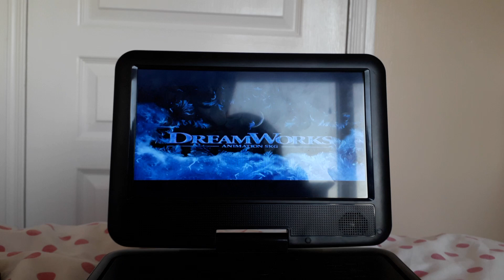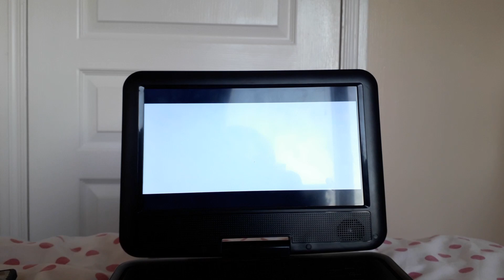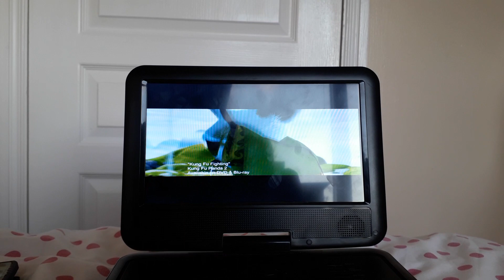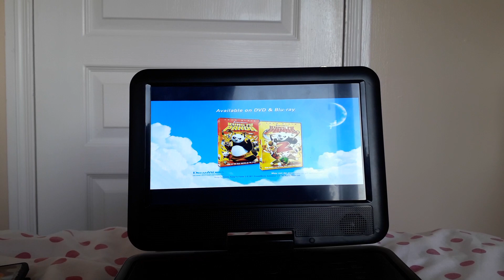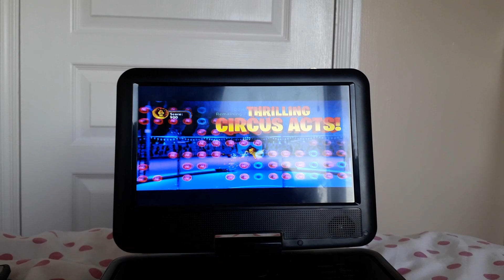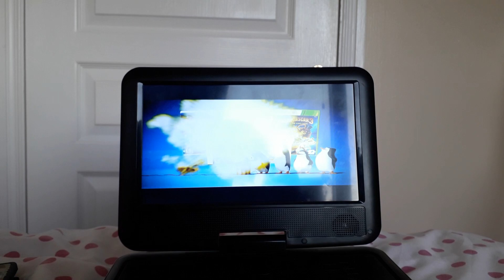Previews to Madagascar 3 Europe's Most Wanted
These are the previews on my UK 2013 DVD of Madagascar 3 Europe's Most Wanted. Enjoy!